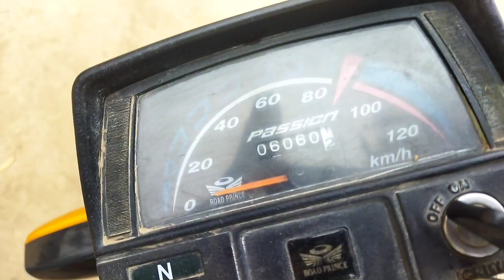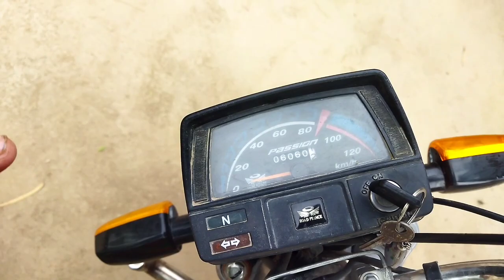alhamdulillah ||ghar pauhnch gaye🏠|pakistan family vlogs|asia ahmed vlogs